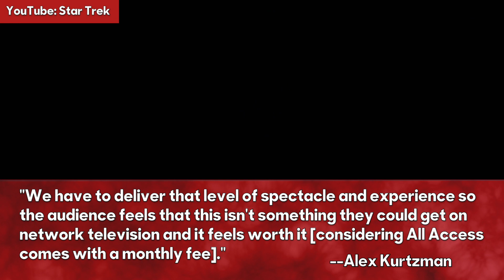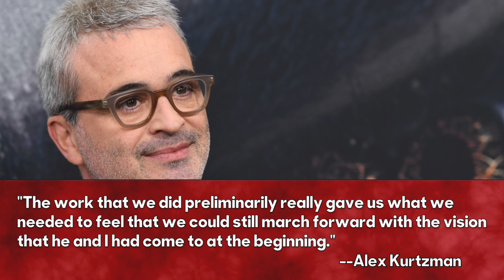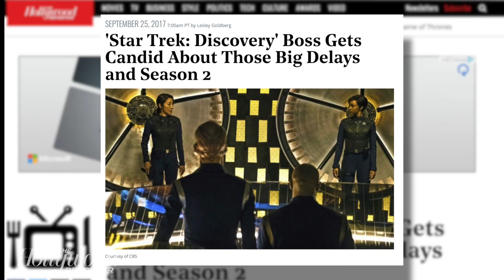'Star Trek: Discovery' Boss Alex Kurtzman Opens Up About Show's Delay | THR News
'Star Trek: Discovery' boss Alex Kurtzman has opened up to The Hollywood Reporter about what’s been going on behind the scenes and plans for season two.